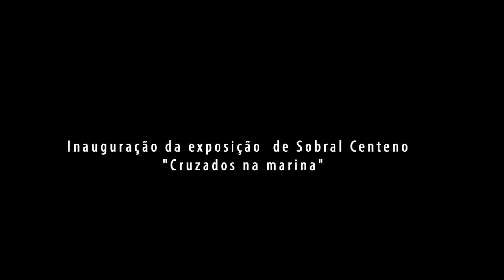SOBRAL CENTENO | Cruzados na marina | Exposição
INAUGURAÇÃO dia 24 de outubro 2014 da Exposição de SOBRAL CENTENO "Cruzados na marina" (das 18.30 às 21h) no âmbito do Projecto DOMA na Douro Marina Curadoria: Catarina Machado

Produção: Cândida Cunha (Dida Cunha) | DC Vídeo, Photography, Design